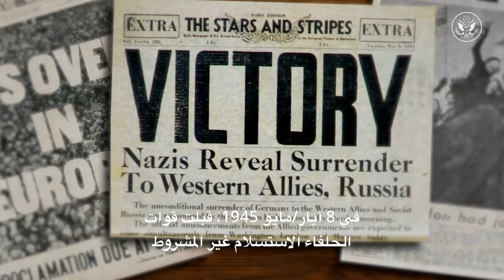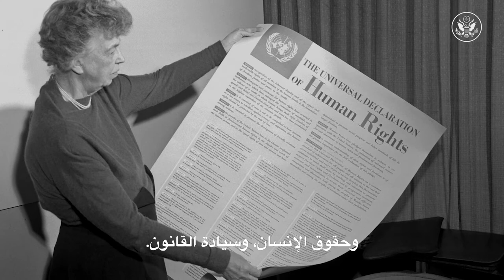الذكرى السنوية الـ75 ليوم النصر في أوروبا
الاحتفال بالذكرى السنوية الـ75 ليوم النصر في أوروبا